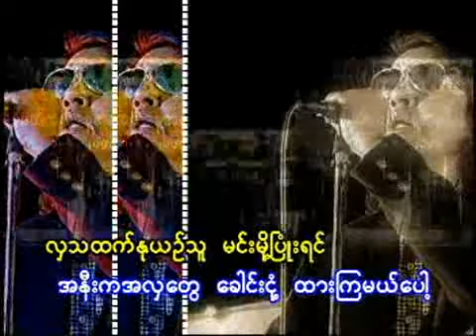မဟာဆန္သူ ( ခင္ေမာင္တိုး ) VCD KARAOKE